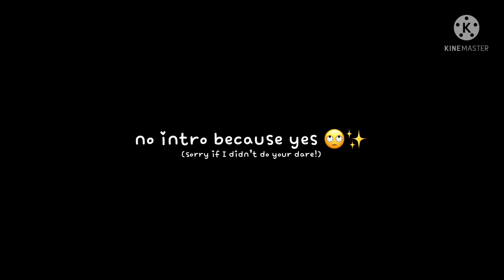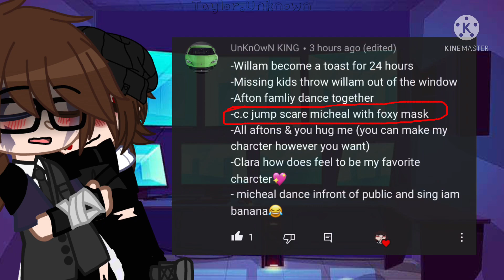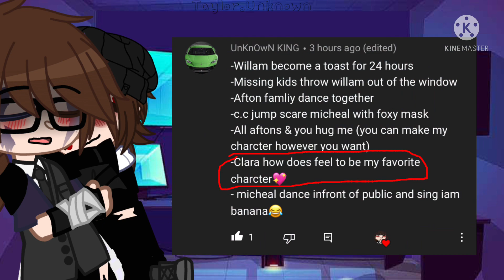Afton Family Dares | Taylor.Unknown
I kinda don’t feel like writing out my AU but Mrs. Afton’s name is unidentified in my AU, and new characters means new AU. ✨

Love you all, have a great day/night, thanks for reading! ❤️